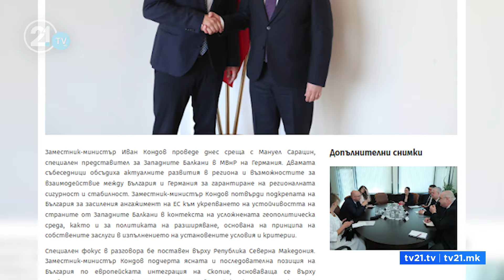Бугарија нема да има нови барања – несогласувања меѓу Вреди и ВМРО-ДПМНЕ за рок за уставните